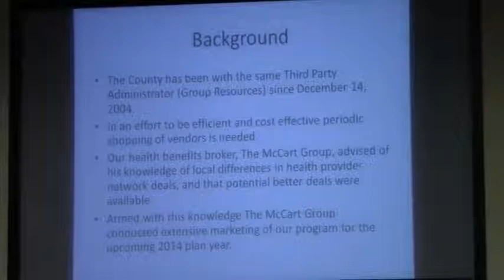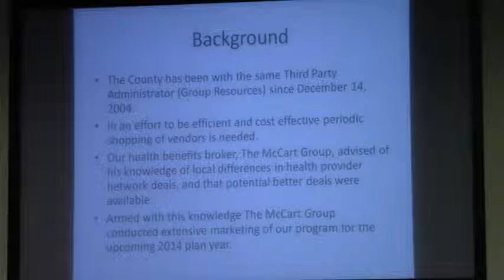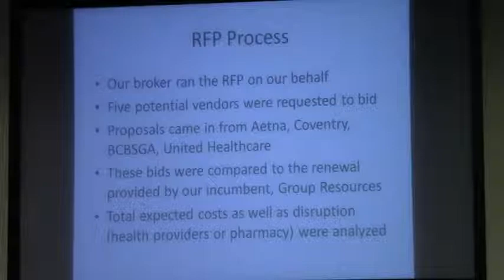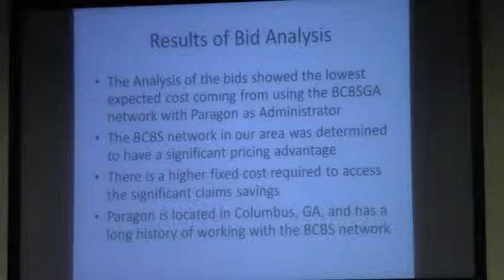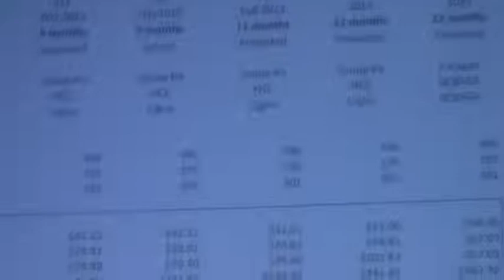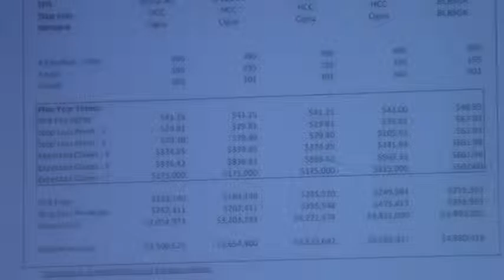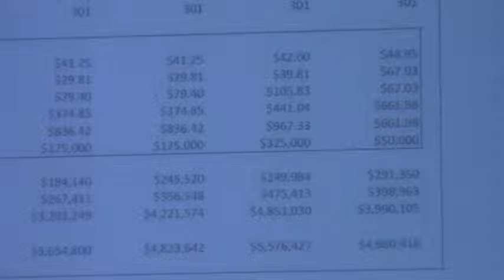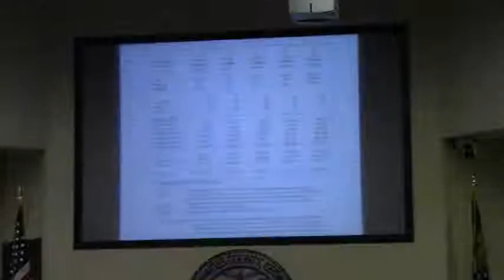6b. Health Benefit Vendor and Premium Change for 2014 @ LCC Work Session 2013-10-21